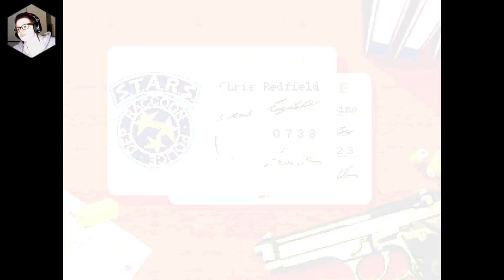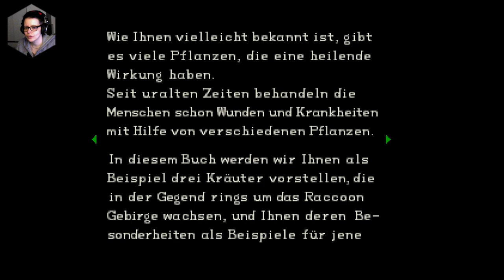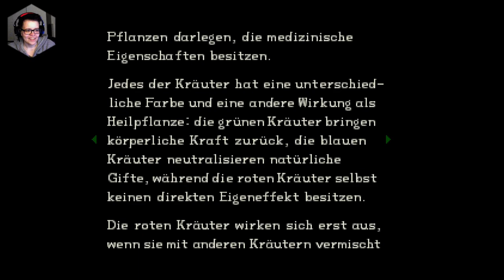Let's Play Retro Games! RESIDENT EVIL DIRECTOR'S CUT #01 (GERMAN)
Panzersteuerung ftw!

PS1 classic Version, gespielt auf PS5

Schaut auch auf meinem brandneuen Discord vorbei, Link unten in der Beschreibung!

Timestamps
00:00 Leerlauf
01:14 Stream
01:47:25 Streamende